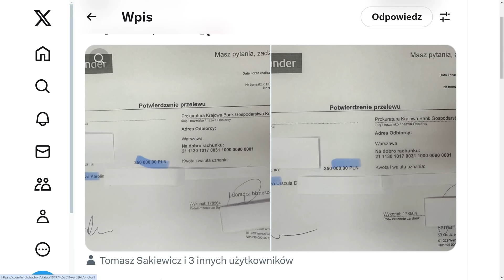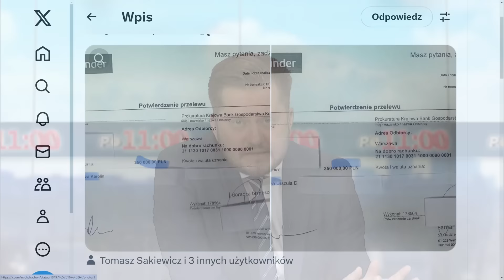PO11 | Nakaz zwolnienia ks. Olszewskiego został wysłany z prokuratury do aresztu!